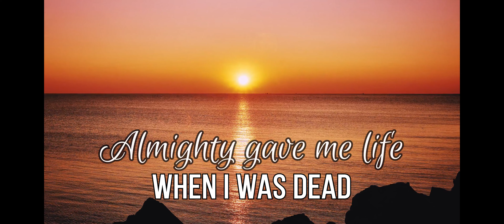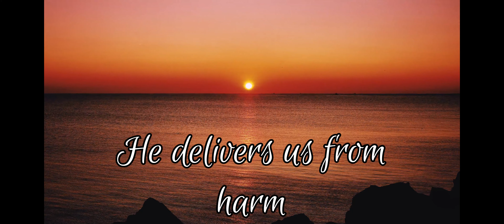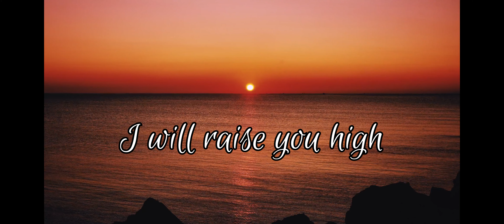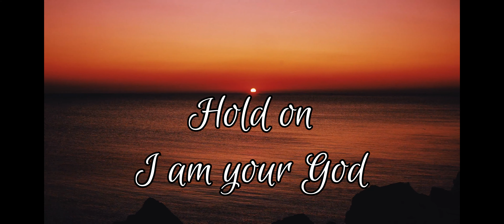Angela Mahon - You Belong [Official Lyric Video]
You Belong Release August 2021

'You Belong' Lyrics

I take refuge in the heart of God
He gives meaning to my life through every word
The Almighty gave me life when I was dead
We belong to a power beyond ourself

And I will raise you high,
even though you're cast down
I will breathe my life onto to you

You belong, here with me
My Love, all for you
Hold on, I am your God

When we call upon the name of our God
In times of trouble, He delivers us from harm
The Almighty satisfies us through our life

Single: You Belong
Artist: Angela Mahon
Writer: Angela Mahon